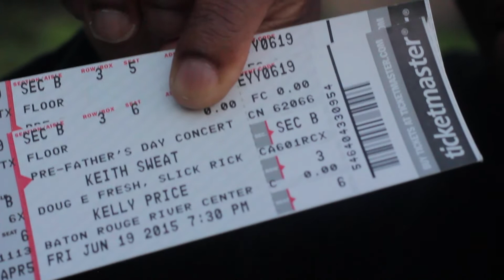Keith Sweat Short Film Promo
It has been said that music will calm the savage beast. so will a nice gift! Check out this different but innovative means of promotion by Le'Moine Live in this 4 minute short film co-starring LaToya Johnson. Good Life Productions stepped completely out of the box on this one!

Written by: Le'Moine Live
Edited by: Kory Holmes
Camera/ sound operator: Kory Holmes